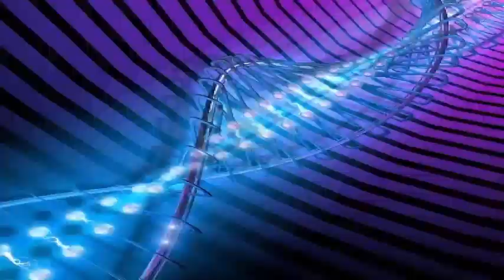Boaty McBoatface: submarine successfully records first voyage.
A yellow submarine named Boaty McBoatface has obtained unprecedented data from its first voyage to explore one of the deepest and coldest regions of the ocean on Earth, scientists. The robotic submersible was given the name originally chosen for a new polar research vessel by the irreverent contestants in a public contest. Embarrassed officials decided to ignore the popular vote and instead named the ship, the RRS Sir David Attenborough in honor of the famous announcer. A storm of protest led to a compromise that allowed the name to live.

The submarine sank into depths as far as 4,000 meters to obtain information on the temperature, speed of water flow and turbulence of the Orkney Passage, a region of the Southern Ocean about 500 miles from the Antarctic Peninsula. The data will help scientists understand the complex ways in which the mixing of ocean waters affect climate change. Professor Alberto Naveira Garabato of the University of Southampton. The Orkney Pass is a key bottleneck for the abyssal water flow in which we expect the mechanism linking the change of winds to the warming of the abyssal water to operate. Our goal is to learn enough about these convoluted processes to represent them in the models that scientists use to predict how our climate will evolve during the 21st century and beyond. We have been able to collect large amounts of data that we have never been able to capture before because of the way Boaty is able to move underwater.